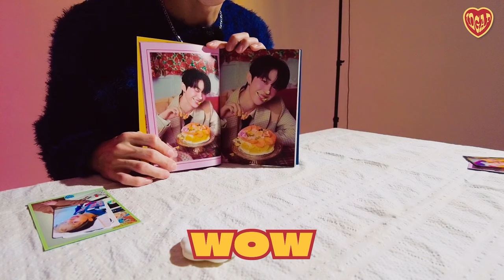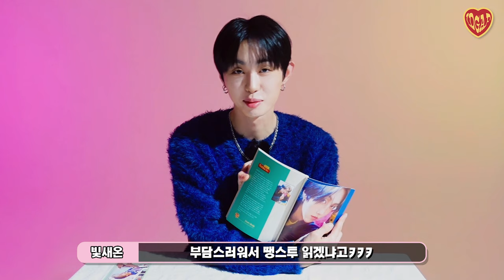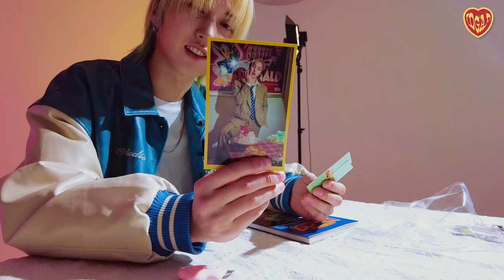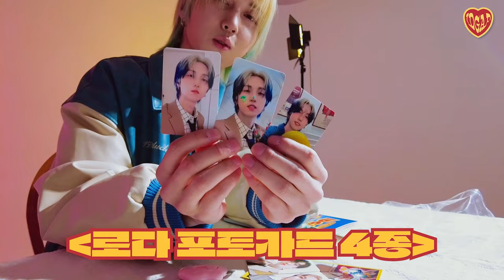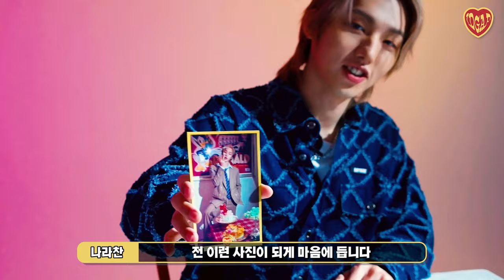M.O.N.T (몬트) - 'IDGAF' 4th MINI ALBUM UNBOXING [앨범 언박싱]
M.O.N.T 4th MINI ALBUM 'IDGAF'
ALBUM UNBOXING 앨범 언박싱

💿 'IDGAF' ALBUM OUT NOW!